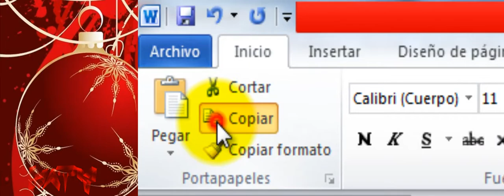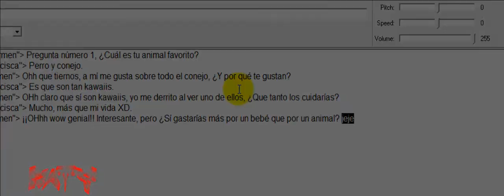N.T. Lo que no se pudo hacer en este año – Parte 1.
Este es un vídeo que muestra las entrevistas de Natty Lotte que no se pudieron hacer en este año.